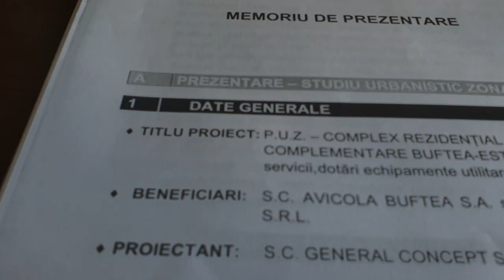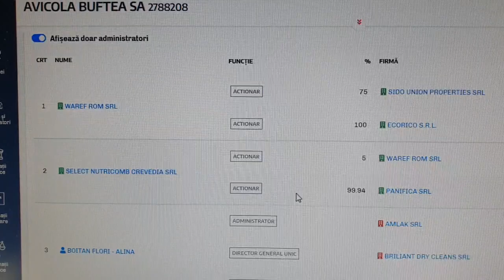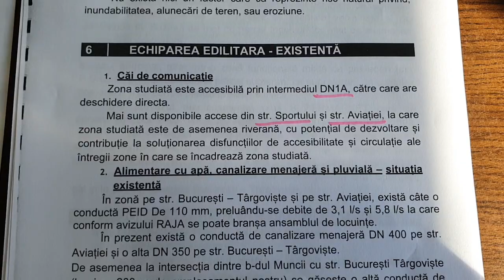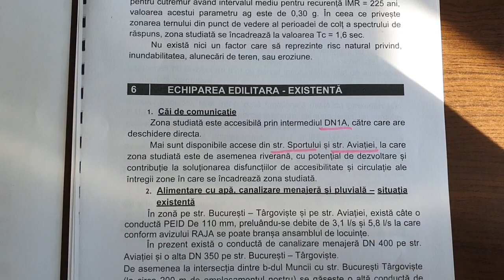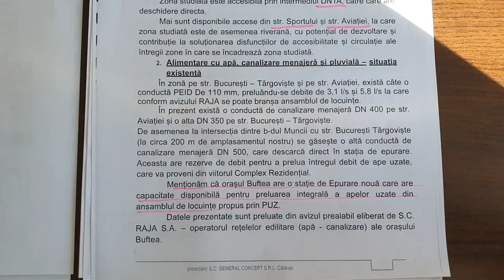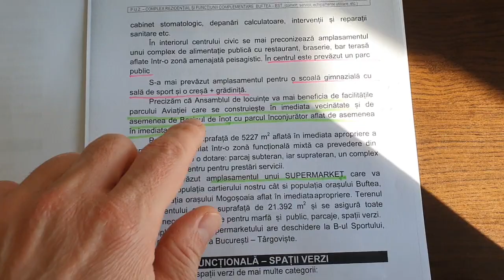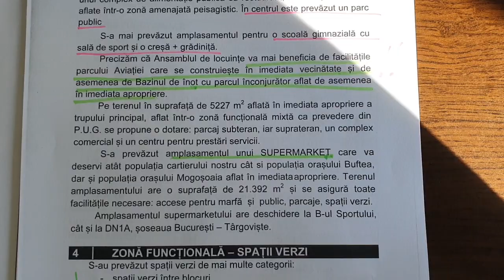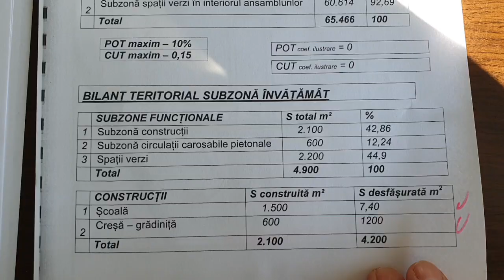Cel mai mare ansamblu rezidențial din Buftea e săltat de primar